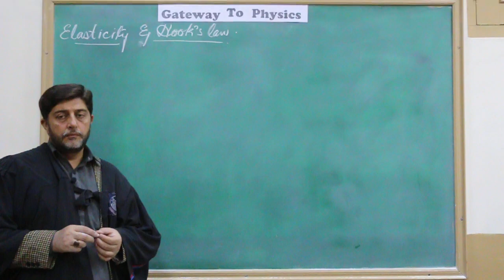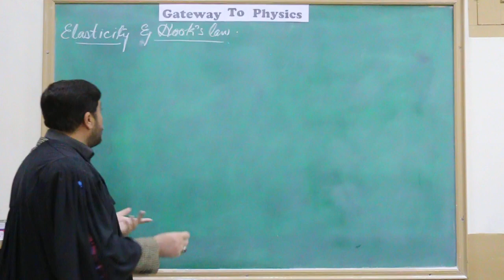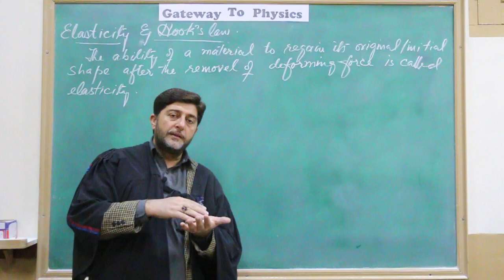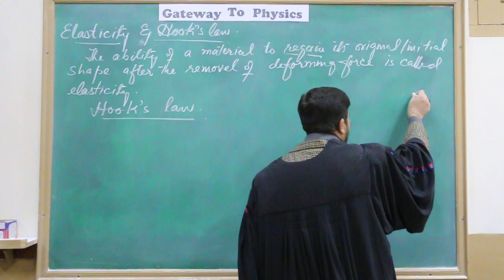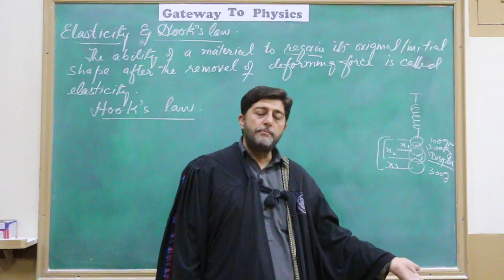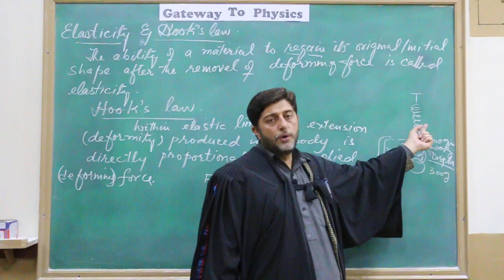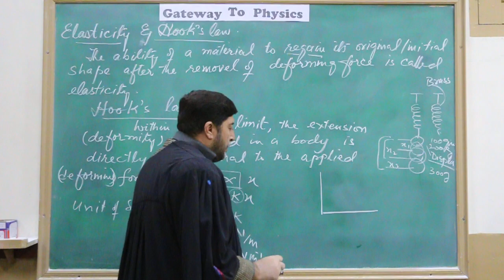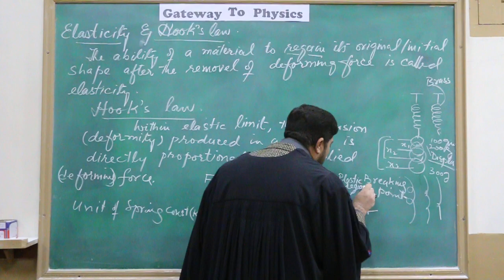& Hook's Law | Pakistan Physics | Urdu/Hindi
elasticity and Hook's Law explained in this lecture.

enjoy the lecture dear students.

this is a pure educational channel

Teacher: Zulfiqar Ali Jamil (M.Sc M.Ed physics specialist)
Video courtesy: Zulnorain Haider Advocate (MA LLB)